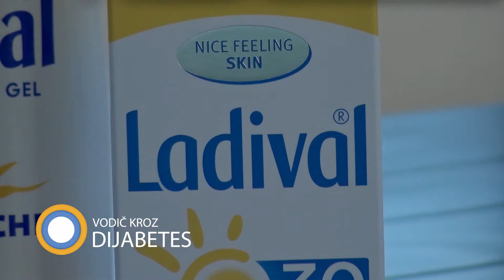Zaštita kože od sunca